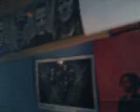animal I Have become Drum Cover